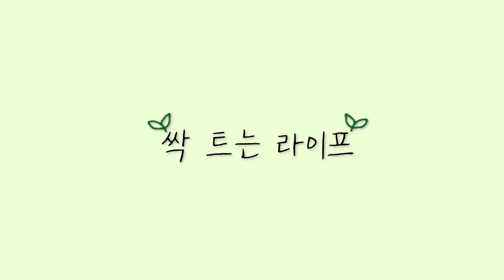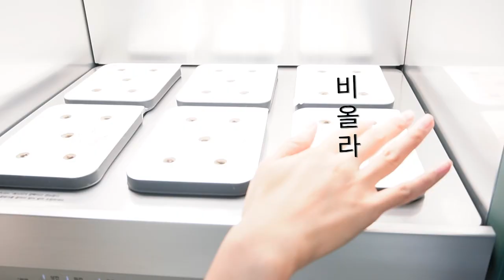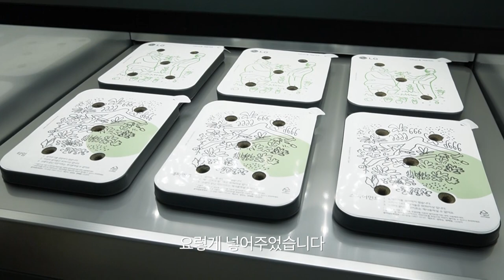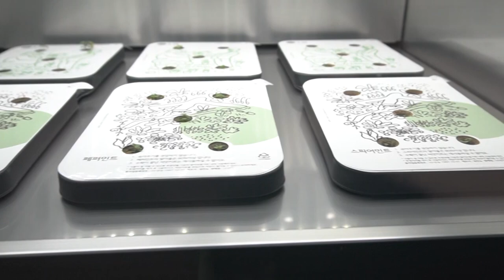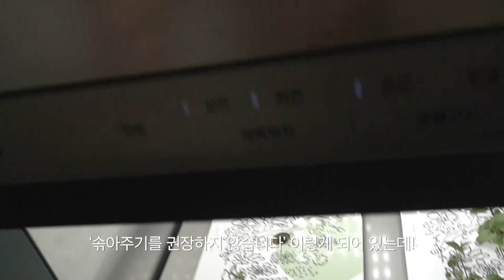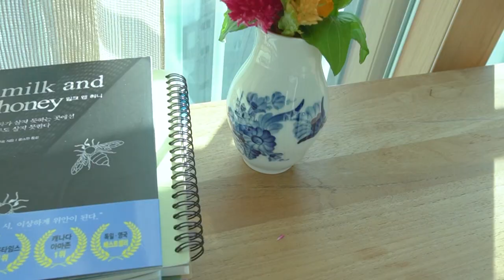[TheSOOTORY#35] 🌱수영의 싹트는 라이프🌱 꽃노래 메들리 불러주기 (ENG)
나의 식물생활 파트너 🌱 LG틔운 오브제컬렉션이 궁금하다면?